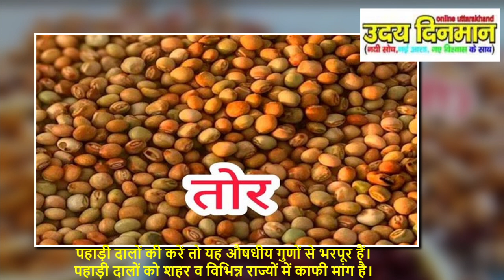पौष्टिकता से भरपूर हैं उत्तराखंड की पहाड़ी दालें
सर्दियों में ये आठ पहाड़ी दाल बेहद फायदेमंद, बीमारियों को दूर रखने का रामबाण उपाय
पहाड़ी दालों की करें तो यह औषधीय गुणों से भरपूर हैं। पहाड़ी दालों को शहर व विभिन्न राज्यों में काफी मांग है।

गहथ, तोर, उड़द, काले भट, रयांस, छीमी, लोबिया के अलावा चकराता, जोशीमठ, हर्षिल और मुनस्यारी की राजमा खूब पसंद की जा रही है।

गहथ की बात करें तो इसे पहाड़ में गौथ के नाम से जाना जाता है।सर्दी में इसके रस के सेवन से लाभ मिलता है।साथ ही पथरी के लिए रामबाण माना जाता है।

कार्बोहाइड्रेट, वसा, रेशा, खनिज और कैल्शियम से भरपूर गहथ से गथ्वाणी, फाणु, पटौड़ी जैसे पहाड़ी व्यंजन तैयार किए जाते हैं।इसके अलावा कार्बोहाइड्रेट और वसा से युक्त तोर से दाल, भरवा परांठे, खिचड़ी आदि पकवान बनाए जाते हैं। जिसे विशेष रूप से सर्दियों में लोग पसंद करते हैं।

वहीं काला और सफेद भट की दाल भी सेहत का खजाना है।उत्तराखंड में भट की चुटकानी, डुबके, पहाड़ी उड़द के पकौड़े और चैंसू आदि पकवानों का सर्दियों के मौसम में विशेष रूप से सेवन किया जाता है।
udaydinmaan @यह एक वैचारिक आंदोलन है। इस आंदोलन का सरोकार आर्थिकी, राजनीति, समाज, संस्कृति, इतिहास व विकास से है।अकेले उत्तराखंड की बात करें तो यह क्षेत्र सदियों से न केवल धार्मिक आस्थाओं का केंद्र रहा है, बल्कि यह क्षेत्र मानव सभ्यता-संस्कृति का उद्गम स्थल भी समझा जाता रहा है।आधुनिक समय में विकास की अवधारणा के जन्म लेने के साथ हिमालयी समाज-संस्कृति को कई चुनौतियों का सामना करना पड़ रहा है। ये चुनौतियां हमारी संस्कृति पर निरंतर प्रहार कर इसे गहरा आघात पहुॅचाने में तुली हुई है। हालांकि, सामाजिक, शारीरिक, आर्थिक आदि कष्टों के बावजूद यह संस्कृति अपने ताने-बाने से छिन्न-भिन्न नहीं हो सकी है। मगर निरंतर जारी प्रहारों से एकबारगी चितिंत होना स्वाभाविक है।‘उदय दिनमान’ का प्रयास है कि राजनीति, समाज, संस्कृति, इतिहास, विकास व आर्थिकी पर निरंतर हो रहे आघातों से जनमानस को सजग रखने का प्रयास किया जाए। यह कहकर हम कोई बड़ा दंभ नहीं भर रहे हैं। यह हमारा मात्र एक लघु प्रयास भर है।